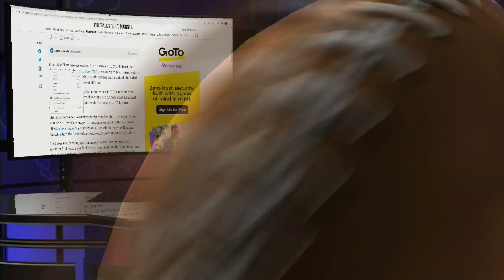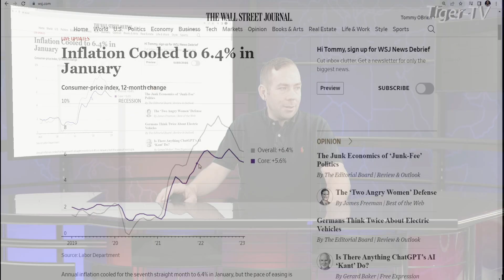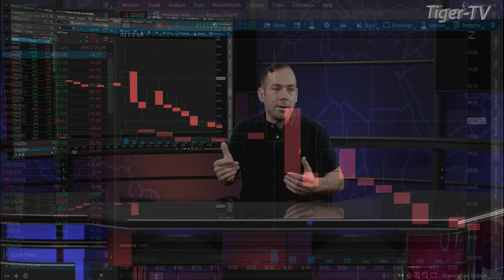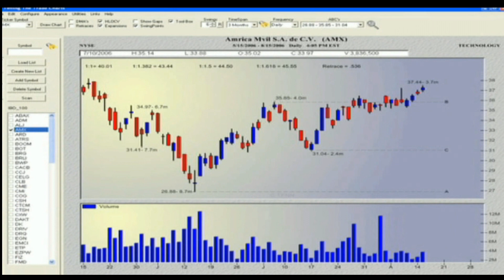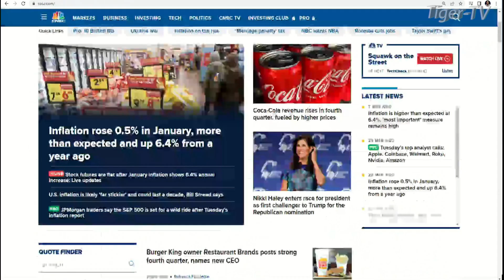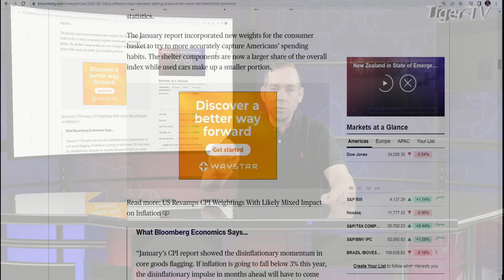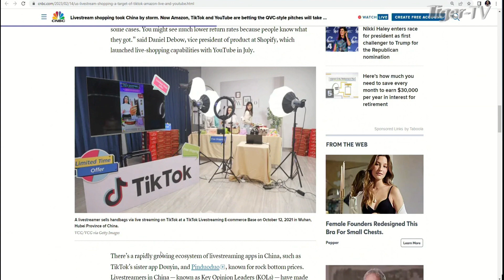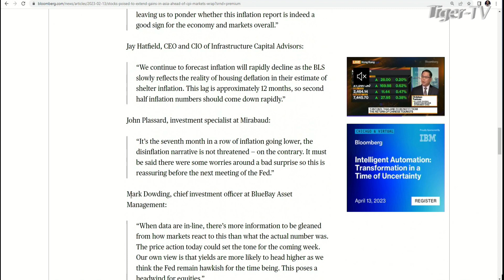February 14th. The Morning Market Kickoff with Jacob Shupe on TFNN - 2023